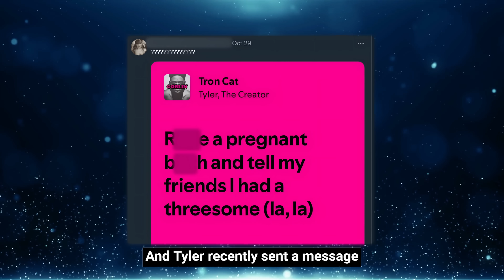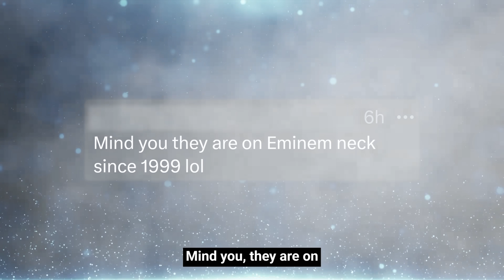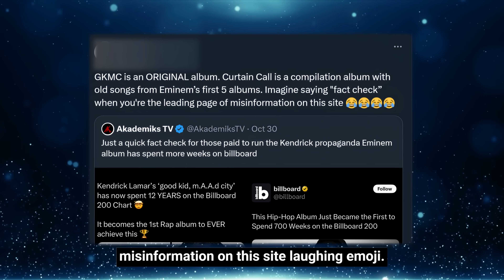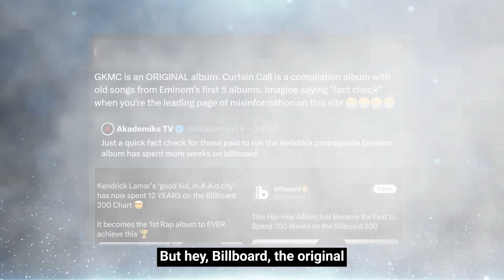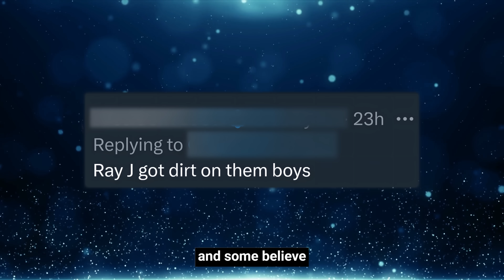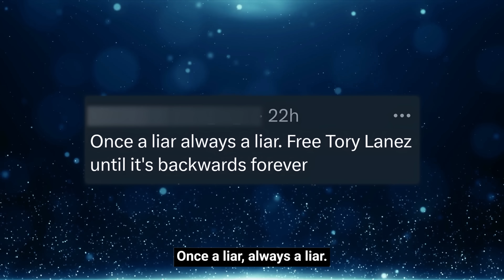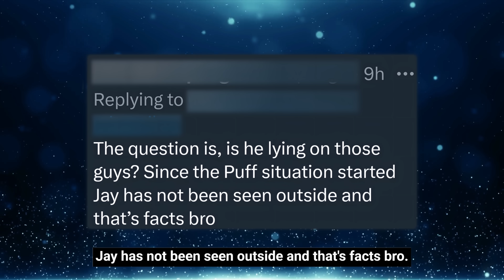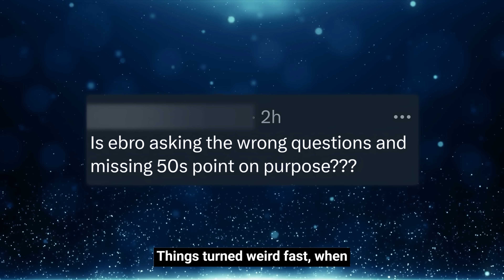Tyler SLAMS Swifties, Eminem Curtain Call SPLITS Fans, 50 Cent Questions Jay Z’s Whereabouts & Diddy